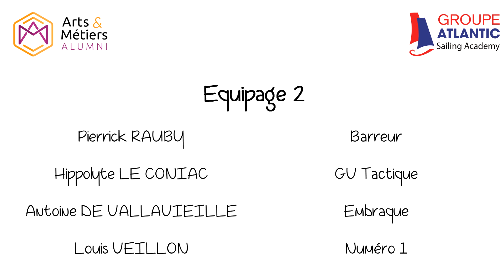Voilz'Arts Arts & Métiers Fin de saison